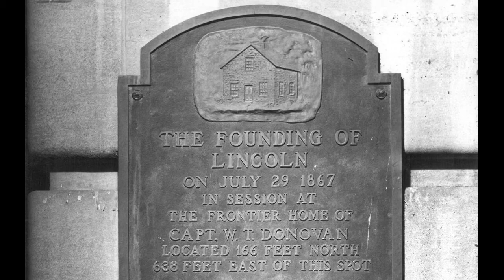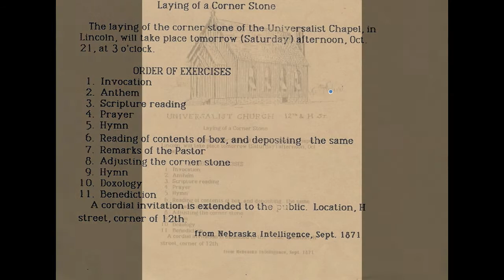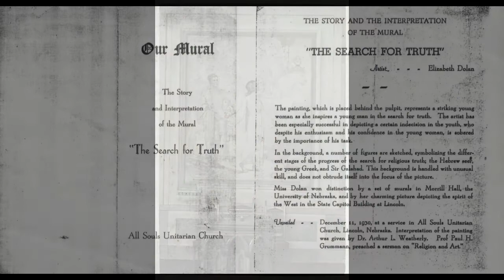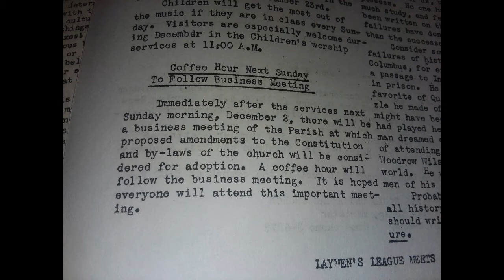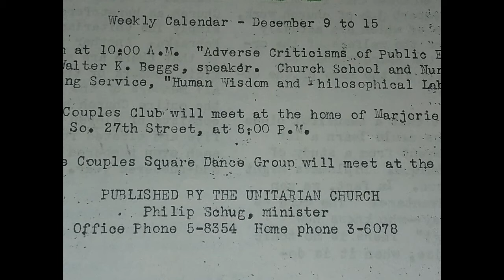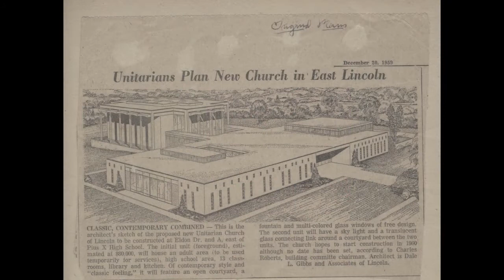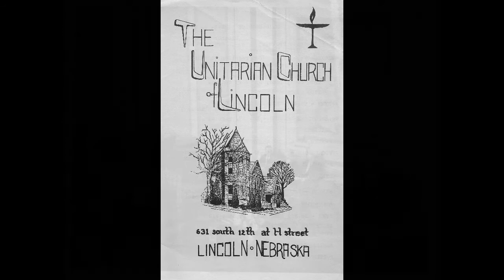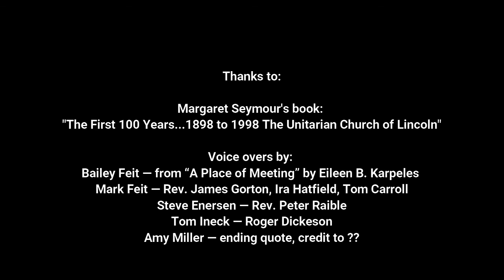Out of Dreams and Sacrifice: 1870-1961, Harry Heafer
Out of Dreams and Sacrifice: 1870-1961, written by Harry Heafer

Presented as part of the 150th anniversary celebration of Unitarian Universalism in Lincoln, Nebraska.

For more information on the 150th Anniversary Committee, visit our